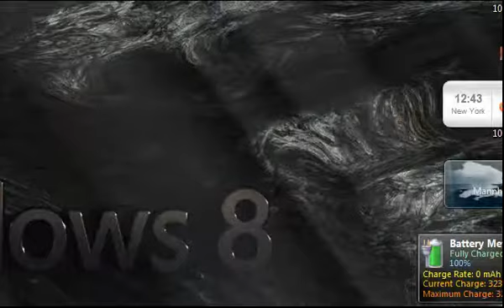Weihnachtslieder Schneeflöckchen, Weißröckchen - Original Version